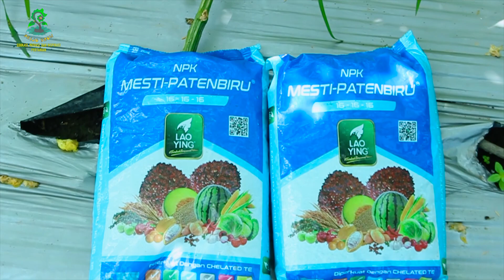CARA MEMAKSIMALKAN POTENSI TANAMAN - FUNGISIDA TERBAIK UNTUK DAUN PARE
Ketika kita terus berusaha dengan sebaik - baiknya, maka Tuhan akan membimbing kita dengan jalan dan cara yang tidak kita sadari. Seperti mengobati lelahmu dengan merubah kondisi perubahan dan perkembangan tanaman.
Video ini adalah video ke 3 yang merupakan hasil dari edukasi sebelumnya.
Di video ke 3 akan mengedukasi pemberian pupuk susulan ke 2 untuk memaksimalkan potensi tanaman di fase generatif dan pemberian fungisida terbaik untuk daun pare.

SUDAH SAATNYA PETANI SEJAHTERA